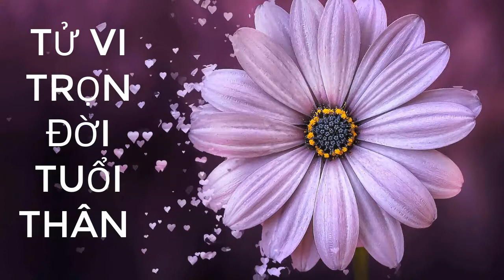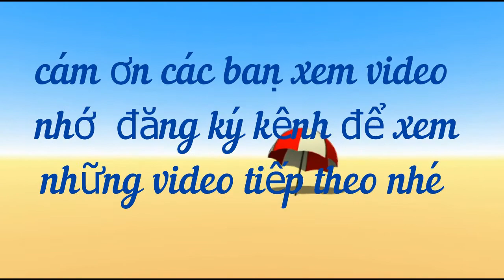Tử vi trọn đời tuổi Bính Thân 1956 nam mạng đầy đủ nhất- # Dung vlog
Tử vi trọn đời tuổi Bính Thân 1956 nam mạng đầy đủ nhất
For any queries please contact